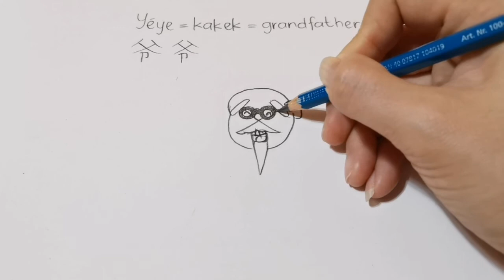Easy Drawing | Grandfather | Jow to draw from chinese / mandarin character | Yéye | Kakek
爷爷 (yéye) is a chinese character meaning grandfather (paternal)